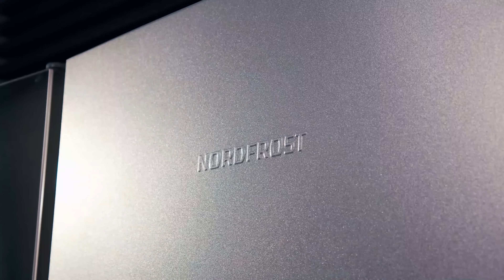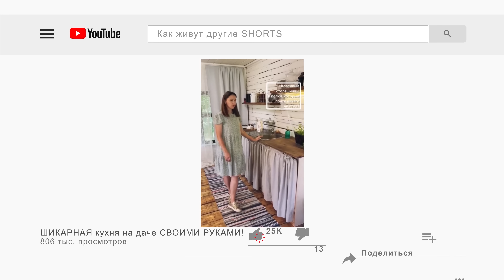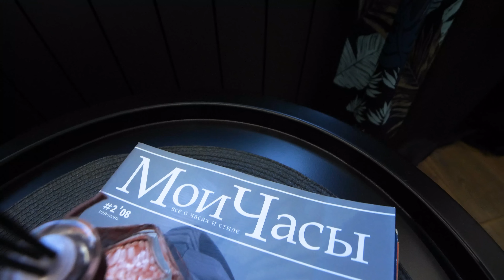🔥Классная ОДНУШКА и без дизайнера👍 Интерьер ОДНОКОМНАТНОЙ квартиры 35 м2 бюджетно. Рум тур.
Холодильники NORDFROST – стильно, практично и надежно.

Реклама. ООО «Диорит-Технис» ИНН  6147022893
Kra242FsD

Родилась и выросла в городе Воронеж. В 2006 году вместе с супругом переехали в Москву. Родилось двое детей. Софья 14 лет и Алиса 8 лет. В 2015 году купили квартиру и переехали жить в Подмосковье в г.Долгопрудный. По профессии Юлия технолог пищевой промышленности. Сейчас работает в сфере жилищно-коммунального хозяйства. Любовь к украшательству и преображению своего дома идет из детства. Еще ребенком украшала свою комнату цветами, шила диванные подушки,
передвигала мебель. В 19 лет впервые взялась за валик и краски, перекрасила стены кухни в персиковый, а советский холодильник обклеила оранжевой пленкой. Сейчас вместе с супругом увлекаются тем, что находят старую деревянную мебель и дают ей вторую жизнь.

Все строительные и отделочные материалы – ЛеруаМерлен
Краска Тиккурила (цвет по ралу): зеленый (стены) RAL 6028, синий (тумба) RAL 357, серый (потолок) RAL 7015

Плитка – зеленый кабанчик КЕРАМА МАРАЦЦИ арт.16059 Клемансо зелёный тёмный грань 7.4*15
Пол - SG401300N Браш Вуд коричневый 9,9x40,2 керамический гранит Керама Марацци

Перегородка стеклянная (32 тыс. руб.)
Диван – подарок друга (б/у)
Стол на кухне, стулья, рабочий стол, тумба, тумбочка в прихожей, люстра – Авито, (работы по восстановлению и переделке – своими руками)

Стоимость всего примерно 43-45 тыс. руб.

Сантехника (краны) – Алиэкспресс
Ванная и туалет – ЛеруаМерлен
Полотенцесушитель – Озон
Подвесной шкафчик в ванной и шкаф в коридоре - Мебель под заказ:

Ремонт начали в феврале 2021 года
Стоимость примерно 1млн. 300тыс. руб. - все вместе (работы, мебель, декор)

00:00 Начало видео.
01:04 Параметры квартиры: 35 м2, Н= 2,8 м. г.Долгопрудный.
01:57 Про стоимость и сроки ремонта.
02:28 Кухня 8,4 м2. Без верхних ящиков.
04:28 Отечественные цветные холодильники NORDFROST.
05:59 Про кухонный гарнитур.
10:13 Про стол и стулья.
12:15 Про люстру с АВИТО и потолок.
14:08 Про освещение.
14:50 Окно в пол.
15:00 Балкон 2,2 м2. Пылесос. Сушилка.
15:56 Ванная комната 3,4 м2.
17:51 Про золотые смесители.
20:40 Зелёная прихожая 2,7 м2.
22:07 Гардеробная 3 м2.
23:30 Про пол.
25:35 SHORTS канал КАК  ЖИВУТ  ДРУГИЕ.
26:20 Гостиная 7,8 м2. Белый диван-кровать.
29:10 Спальня 5,3 м2 за раздвижной стеклянной перегородкой.
30:45 Рабочее место.
32:07 Про кровать.
33:03 Про синий комод.
36:25 Совет зрителям.